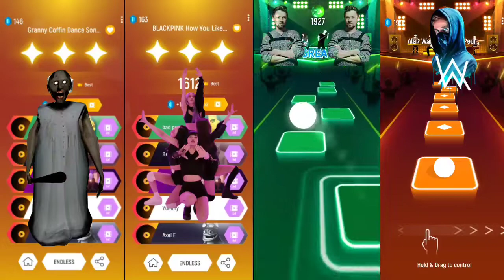Granny vs Blackpink vs Monody vs Faded - Tiles Hop EDM Rush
Granny
Blackpink
Monday
Faded